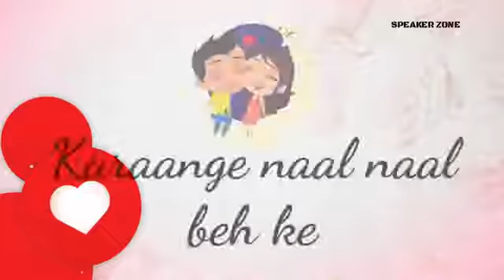Warsi brothers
Love